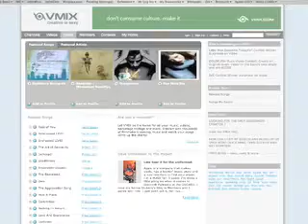IndieBlogg March 07